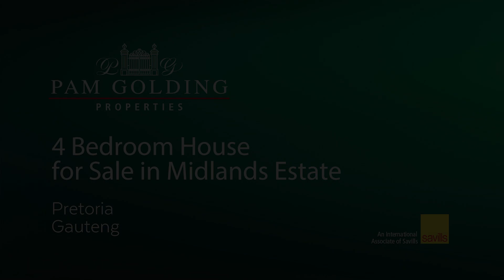4 bedroom house for sale in Midstream Estate | Pam Golding Properties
Sunny and spacious 4 Bedroom home in Midlands Estate
Well priced
A masterpiece of light, space and volume - this stunning family home has many bonus features and luxury fixtures.
Accommodation:
- Entrance hall.
- Full kitchen with gas stove and eye level oven and microwave including, spacious laundry and pantry.
- Custom built-in bar.
- Large closed entertainment area with built in braai (gas and wood) and stacking doors overlooking the lush garden with plenty of space for a pool.
- Outside guest toilet
- TV lounge with aircon.
- Dining room with double sided fire place.
- Second formal lounge.
- Downstairs 4th/guest bedroom with en-suite bathroom.
- Separate guest toilet.
Up the stairs:
- Huge and luxurious main bedroom with walk-in cupboards, lovely balcony and a full en-suite bathroom featuring double basins and a jet bath.
- 2 Well-proportioned bedrooms with en-suite bathrooms and private balconies.
- Large PJ lounge with kitchenette and balcony.
- Private study room overlooking the imposing entry hall.
Bonus features:
- Large well maintained garden.
- 2 Solar geysers.
- Full staff accommodation and bathroom.
- Service yard.
- Room for garden equipment or storage

ABOUT MIDLANDS ESTATE
The house is situated in the popular Midlands Estate within Midstream Estate.
Midlands Estate affords superb recreational facilities for residents including amongst others:
- indoor heated swimming pool
- squash and tennis courts
- volleyball courts
- mini soccer and cricket nets
- rugby posts
- a bird sanctuary with wooden lookout gazebo's for bird watching
- tranquil parks and a mountain bike trail
- 2 open air swimming pools with undercover entertainment area
- catch and release fishing dam and many more
ABOUT MIDSTREAM ESTATE
Midstream estate is conveniently located between Johannesburg (Sandton City 32 km) and Pretoria (Menlyn 25km), The Mall of Africa(20km), OR Tambo International(35km) and Centurion Gautrain Station. The concept of the estate is centred on security as its top priority, but offers wonderful family living with parks, sporting facilities, shopping centres, offices, fuelling stations, medical centres, restaurants, churches and 2 Primary Schools and a High School.